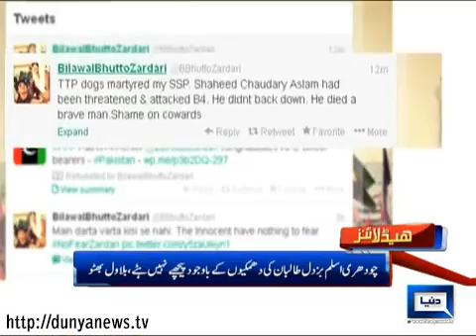Dunya News Headlines 09-01-2014 19:00: PM